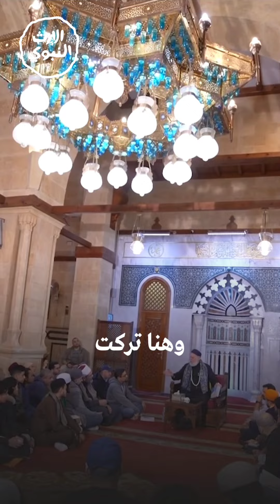ماذا تفعل إذا فاتك ركن في الحج؟ - الشيخ علي جمعة